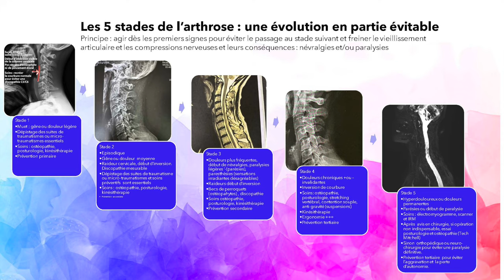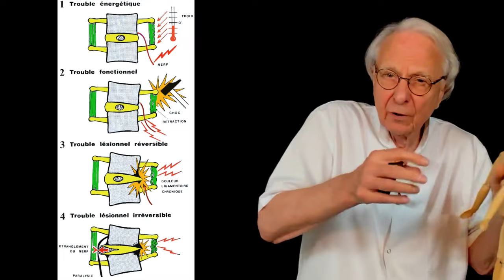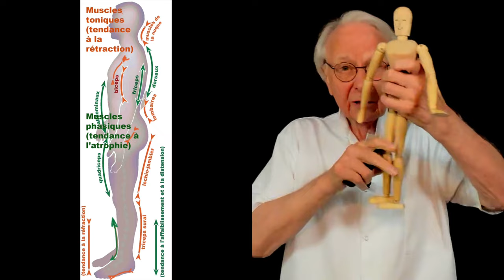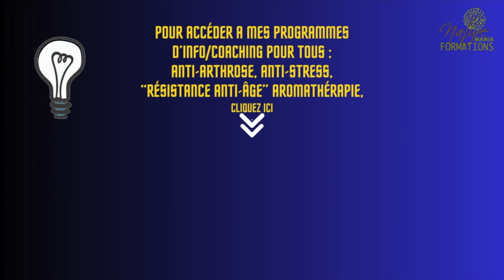Vidéos Arthrose, anti-âge : pas un jour sans exercices E.M.F par Guy Roulier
Arthrose, premiers signes physiques de vieillissement, le futur de votre santé dépend en grande partie de vous, de votre prise en charge personnelle de votre programme de vie.
Dans cette vidéo j'insiste sur un des conseils contenu dans TOUS mes programmes d'Info/coaching santé naturelle durable et intégrative : il faut faire chaque jour des exercices d'étirements des muscles et fascias.
Si vous souhaitez suivre un de mes programmes de formations/coaching santé naturelle et durable cliquez